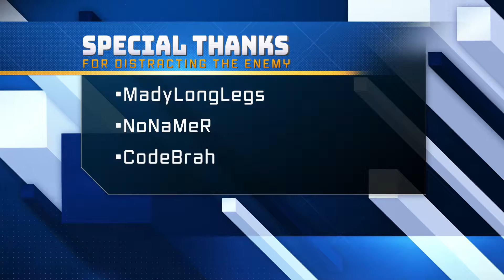Apex Legends Melt Montage | Pathfinder | Octane | Loba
Apex legends montage time ... What's your legend and tag? Let's go!
Console Controller